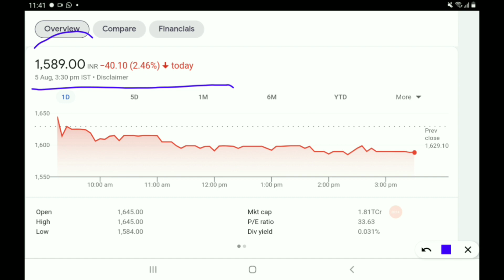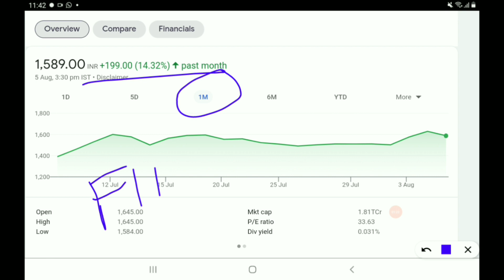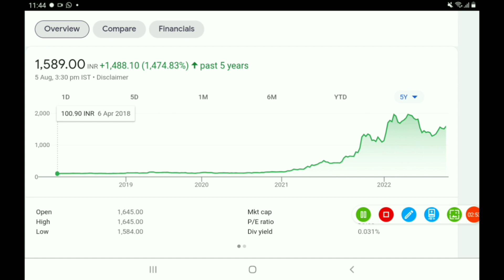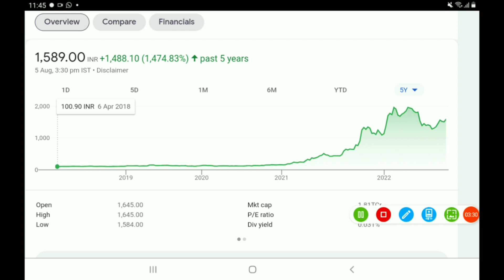4 साल मे पैसा 16 गुना किया,10000 लगा कर भूल जाओ....